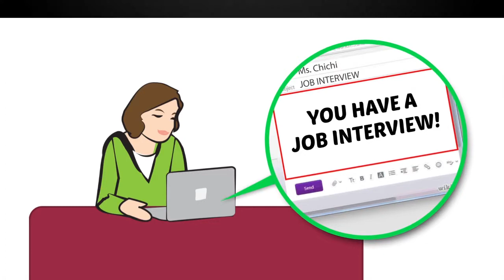FlippingTheScript Revise02 (Demo Video)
Acing a job interview is also about asking the right questions.